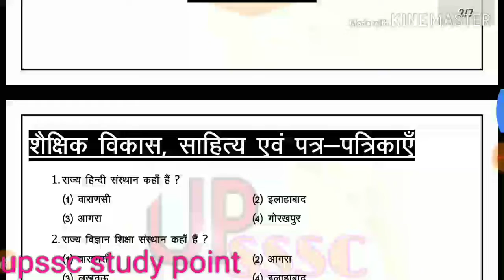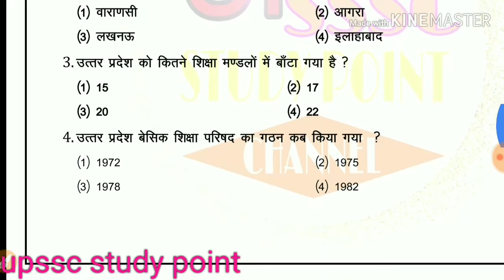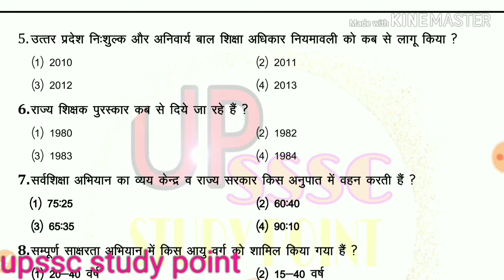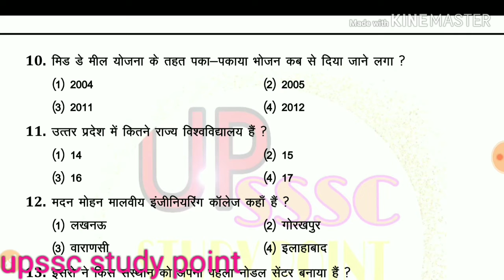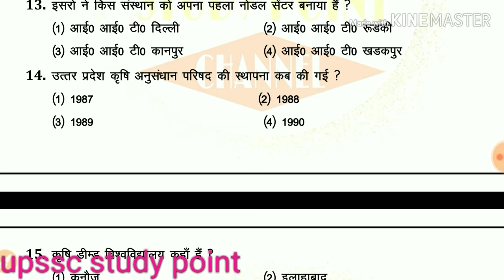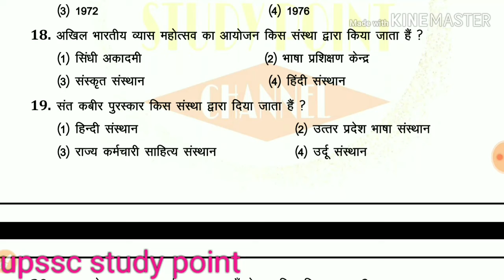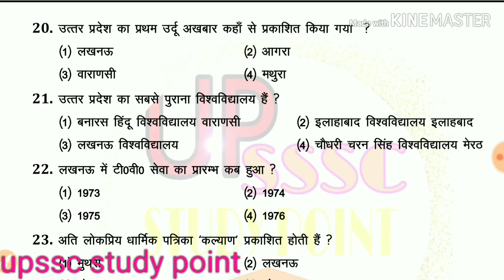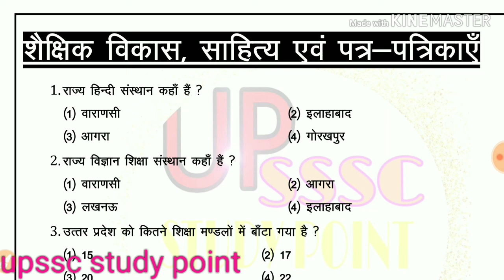Uttar Pradesh important facts | Uttar pradesh GK | UP GK for exams |by upsssc study point